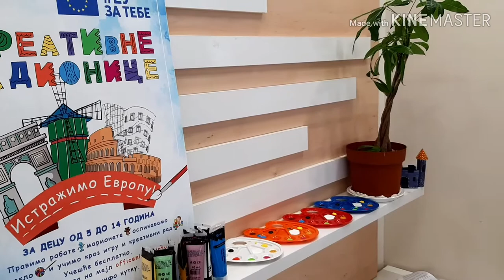PAINTING on the GLASS WORKSHOP for KIDS (subtitled)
EU Info Center in Nis held another one in a series of workshops for children aimed at introducing kids to EU countries, their characteristics, European values and cultural heritage in a fun and interactive way. This time it was Spain, the land of Gaudi, flamenco, corridos, tortillas and many breathtaking buildings.

Lecturer and expert educator Maja Sevic from the association “Visnja” told the children about the culture of Spain and then taught them to use the glass-painting technique by painting the sights of this country.

Participation in the workshops is free of charge, and all the materials needed for the work are provided by the EU Info Center.

You can find out more about the EU Info Center on their web site or Facebook page:

All above description and filmed material are only our expressions and personal experience for fun purposes only. For more detailed and precise information, please contact the owner.

The workshop was held on the 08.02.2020 and the Road Trip Family was there, participating, painting, enjoying.